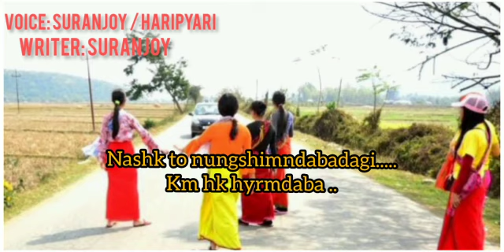Manipuri yaoshang dialog_// Advance happy yaoshang mayam ☺️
voice :- suranjoy & haripyari

writer :- suranjoy

edit by suranjoy